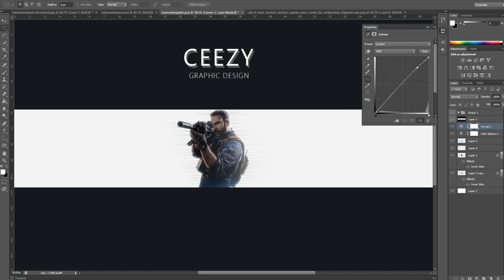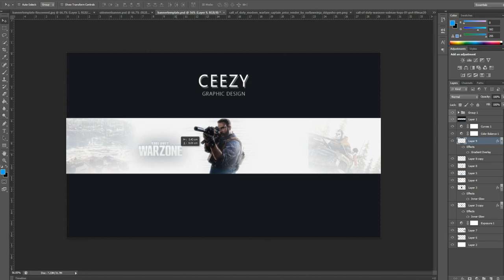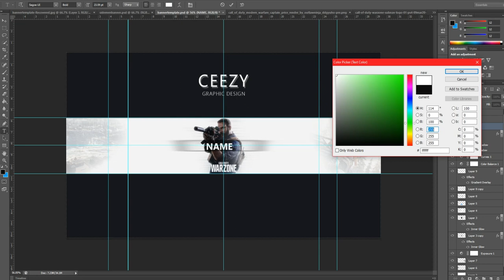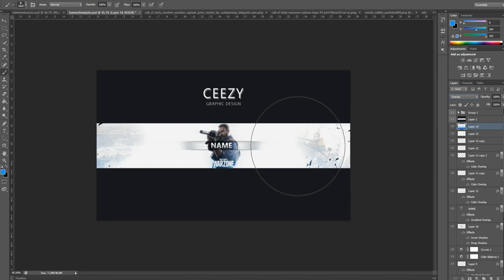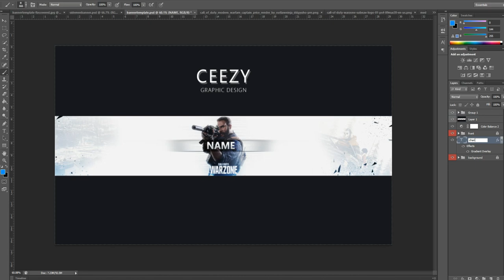WARZONE BANNER TEMPLATE! (+DOWNLOAD)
Needing a new banner/profile picture? add me on discord...
Discord Name: Syxteen#1428

Software -
Design: Photoshop
Editing: Sonyvagas pro 14

Design theme: warzone (Call of duty)